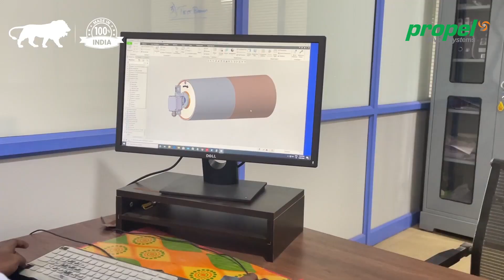Propel Motorised Pulley 100%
Technology Advancement helps reduce human dependency and improve efficiency to have a better and sustainable world.

Motorized pulley by virtue of its inherent Design and Engineering is very compact and efficient compared to the conventional drive resulting in Significant Power savings.

1st time in INDIA - 100% MAKE IN INDIA

Motorized pulley from the house of Propel, 1st time in INDIA is a state of art drive, especially designed for the heavy-duty belt conveyor application. Designed and developed by a team having decades of experience in German Engineering combined with indigenous top class manufacturing facility.

Our motorized pulley ranges from 0.37 KW to 30 KW – show images of motorized pulley
• Specially designed for conveyors in aggregates and mineral processing industry
• Very ideal for process and food industry

All drives are load tested before dispatching to customer end

1000 OF UNITS COMMISSIONED SUCCESSFULLY ACROSS INDIA, Gulf and African countries.

SAILENT FEATURES:

We can have icons for the each of the below salient features and highlight the points
• Smooth operation
• Compact design for easy mounting and dismantling
• 20,000+ hrs., lifetime
• Designed for dusty environment
• Highly efficient

Propel. Always Ahead.

*Details may vary based on application
*All the above technical details may vary at any time during the engineering process and R&D *T&C apply.